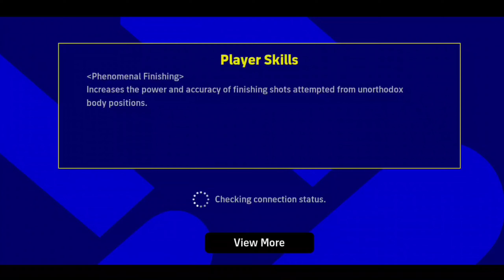SUPERHEROS FROM BACK COME TO RESCUE|GAMEPLAY|EFOOTBALL MOBILE 2023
WHEN YOUR STRIKERS ARE ON VACATION|GAMEPLAY|EFOOTBALL MOBILE 2023

WHEN MY STRIKERS COULDN'T DO ANYTHING IN EFOOTBALL MOBILE THERE IS THIS BIG ONE WHO TAKES THE STEP FROM THE BACK OF THE FIELD AMAZING GAMEPLAY BY MY CENTRE BACK IN EFOOTBALL MOBILE.
HAS THIS EVER HAPPENED TO YOU YOUR CENTRE BACK DOING CF WORK IN EFOOTBALL MOBILE.

EFOOTBALL AMAZING COMEBACK
EFOOTBALL PLAYER REVIEW
EFOOTBALL COMEBACK GAMEPLAY
EFOOTBALL RANK 1
REMONTADA IN EFOOTBALL MOBILE